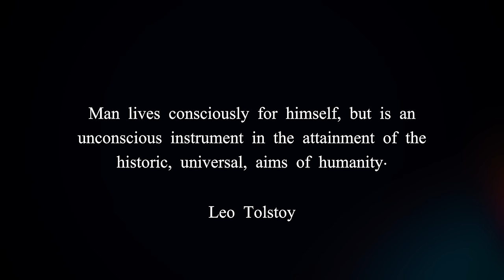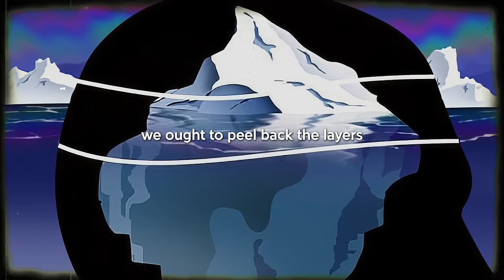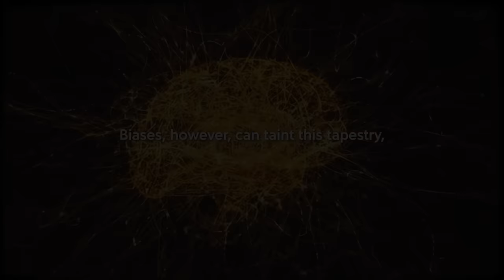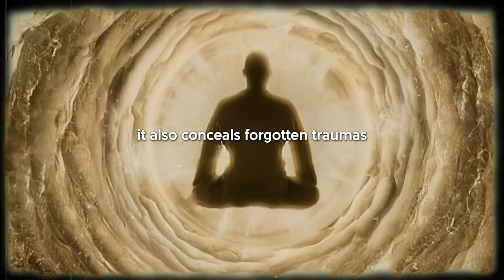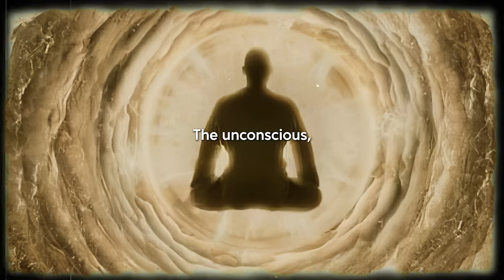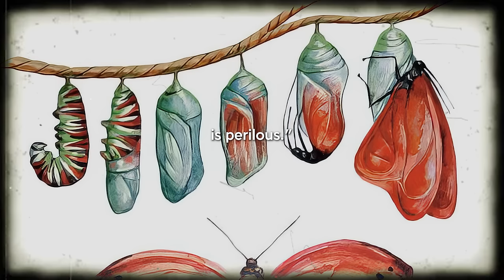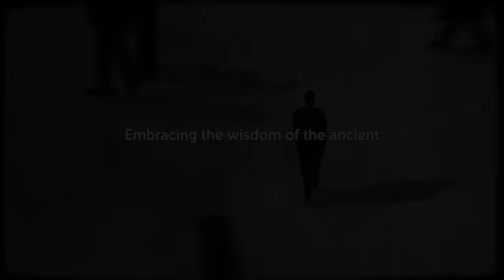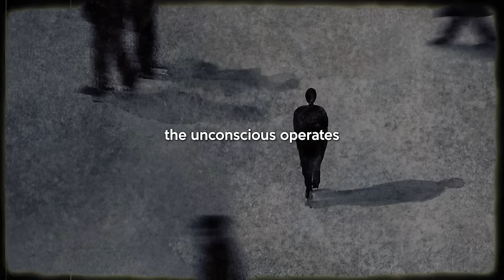The Unconscious Mind | If You Don't Learn This, Reality Will NEVER Change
Embark on an enigmatic odyssey into the depths of the mind's labyrinth with "The Mysteries of the Unconscious Mind (it rules you)." Unveil the silent puppetry of your unseen self, where conscious intentions clash with the elusive orchestrations of the unconscious. Join us in deciphering the paradoxes, confronting biases, and navigating the mysterious forces that shape your every thought and action.

Timestamps:
00:00 - Introduction
01:02 - The Unconscious Mind's Influence
02:21 - The Paradox of the Unconscious
04:41 - Biases and the Unconscious
07:09 - The Unconscious and Social Influence
08:49 - Memory, Trauma, and the Unconscious
10:21 - Subpersonalities and Internal Contradictions
12:20 - The Chimp Brain: Emotion vs. Rationality
14:44 - Navigating the Unconscious
16:22 - Rewiring the Unconscious
18:40 - The Importance of the Unconscious in Daily Life
20:16 - Conclusion: Embracing the Mystery of Self